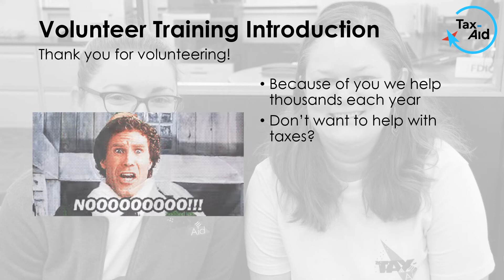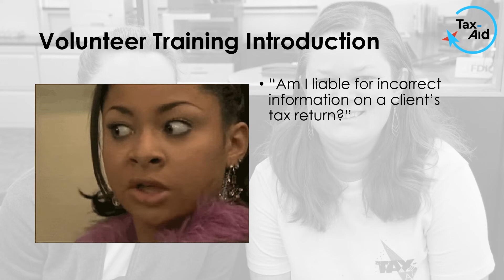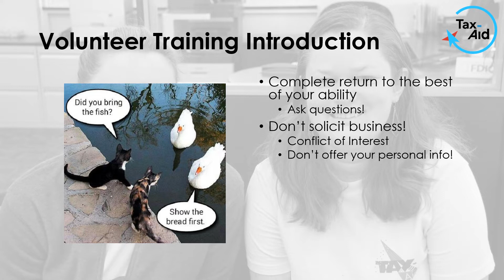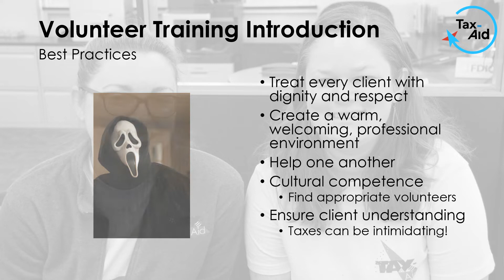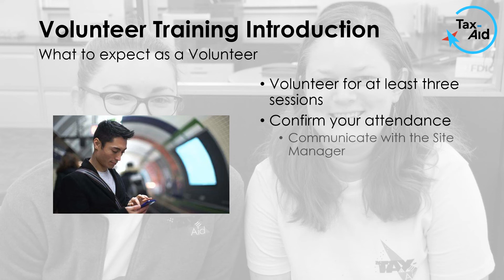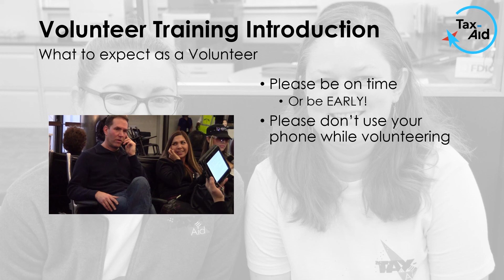Tax-Aid Volunteer Introduction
Tax-Aid provides free, year-round tax services to people with low income throughout the San Francisco Bay Area. This video is an overview for those who have chosen to, or are considering volunteering, for Tax-Aid.